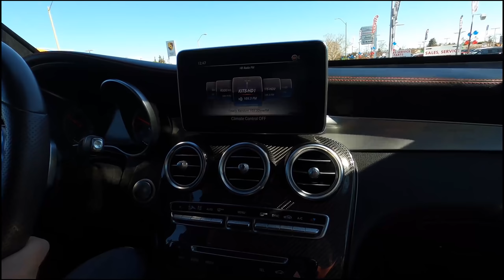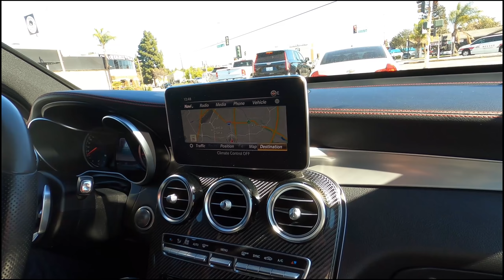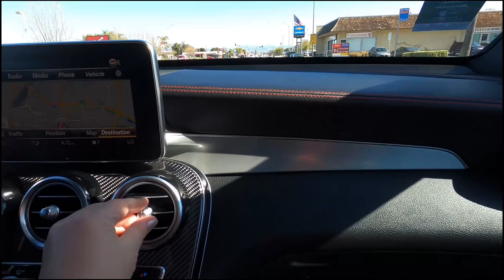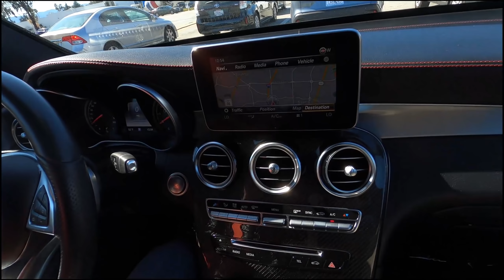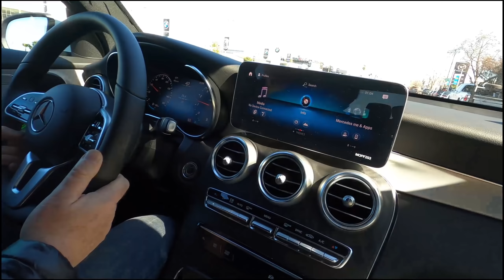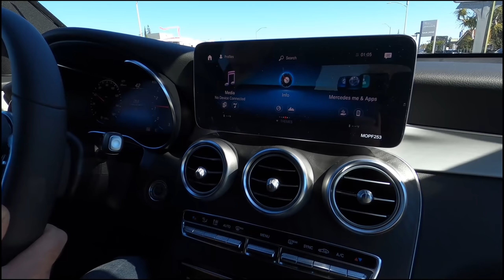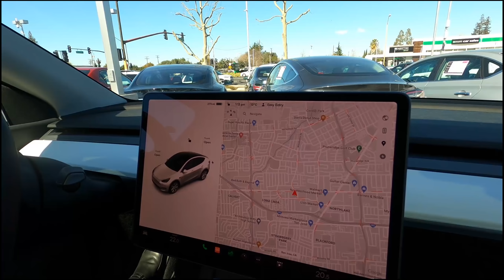Сравниваем два GLC мерседеса - сначала AMG, а потом обычный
Более спортивный AMG нам не пришелся - шумный, жестковатые сиденья - на трамвай похоже